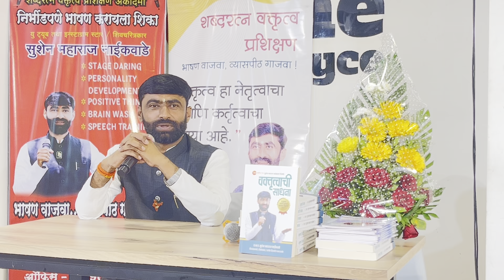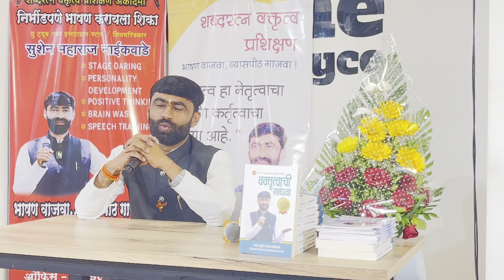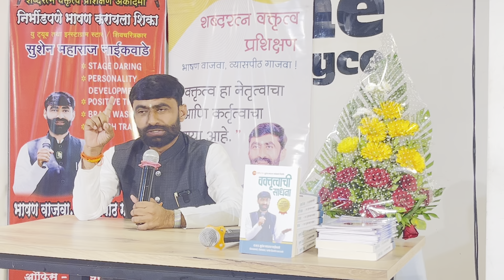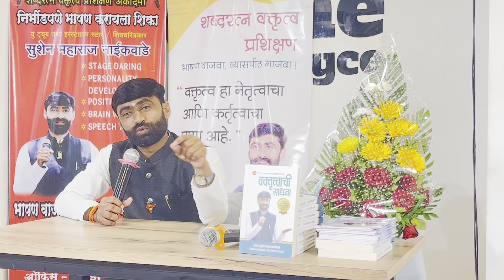राजकीय क्षेत्रात काम करताय पण भाषण जमत नाही ? अशा लोकांसाठी हा व्हिडिओ.संपर्क 9890622844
राजकीय क्षेत्रात भाषण आले तरच प्रगती असते. म्हणतात ना बोलणाऱ्याच्या अंबाडा विकतात न बोलणारा चिकू सुद्धा विकत नाहीत.
म्हणून भाषण करता आलेच पाहिजे.